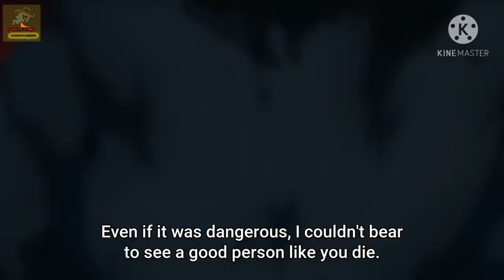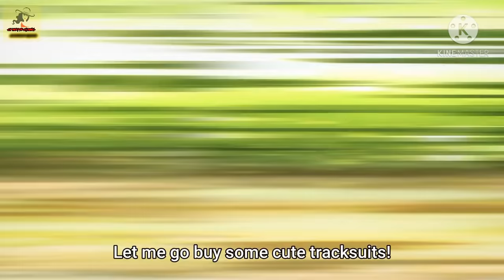JUJUTSU KAISEN | The First Year Trio Funny Moments | Fushiguro, Itadori And Kugisaki Scenes